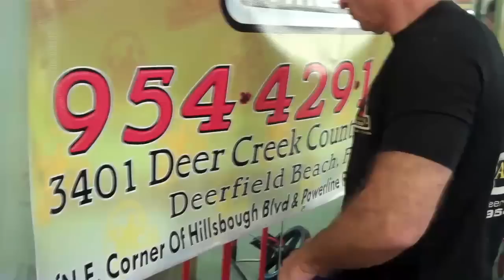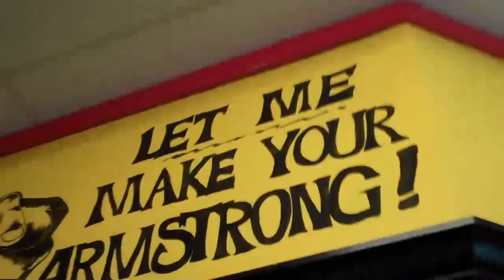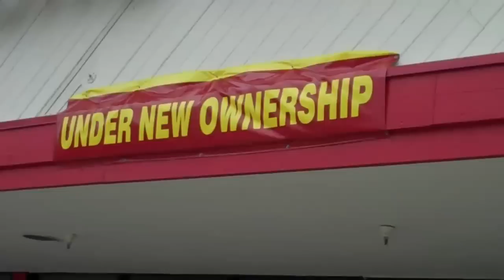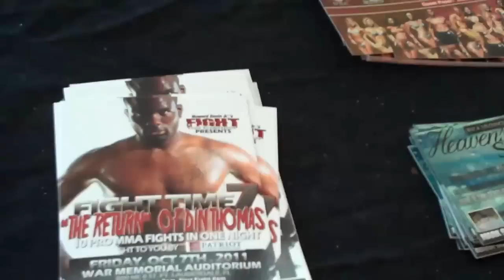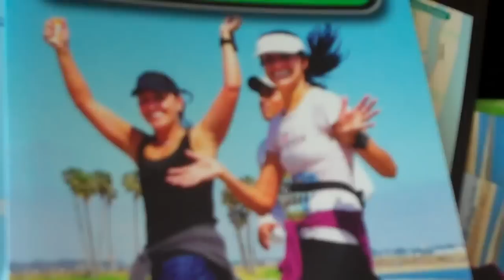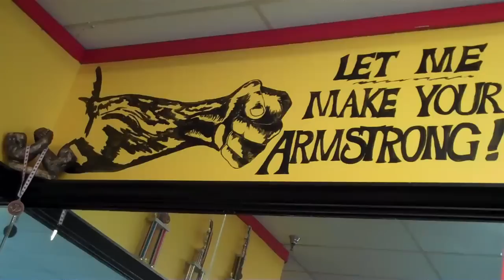ARM Wrestling Champion Demonstrates Strength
The Real Negotiator brings you an ARM Wrestling Champion FRANK , one of the owners of Armstrong Fitness Gym, Deerfield Beach, Fl Frank Demonstrates His Strength. You will see why He is a REAL ARMSTRONG.